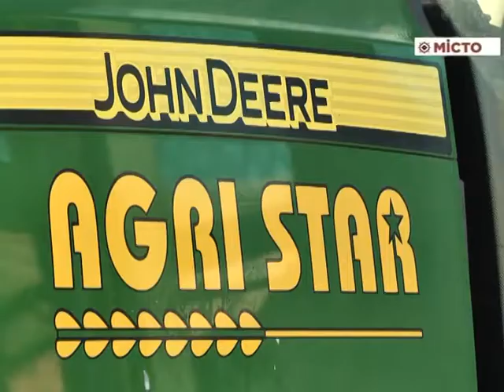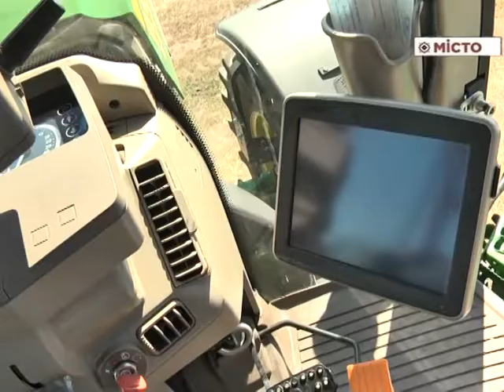с.Бречківка - практика студентів ПДАА